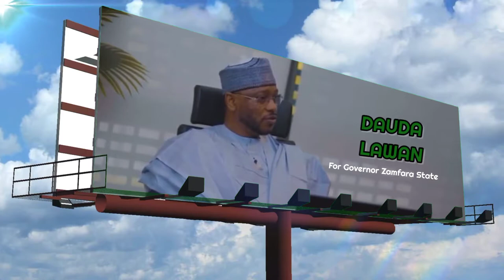Sadiq Zazzabi - Dauda lawan.. (Official Audio)